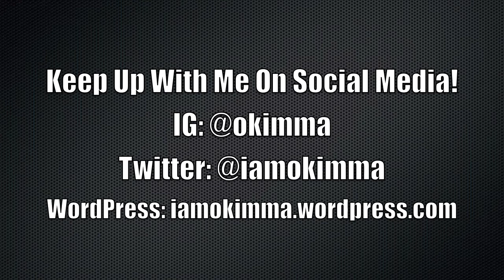Vlog | Mo takes the MoMa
Hey everyone! For my 26th birthday I took a spontaneous trip to New York City to visit the (MoMa) Museum of Modern Art and see the Louise Bourgeois: An Unfolding Portrait exhibit. I was beyond amazed at all of the beautiful artwork and will be back for sure to see the Salvador Dali in March.